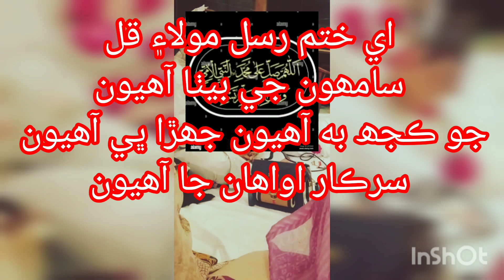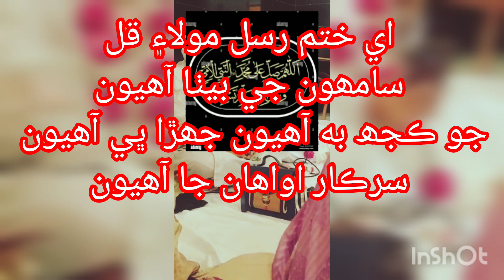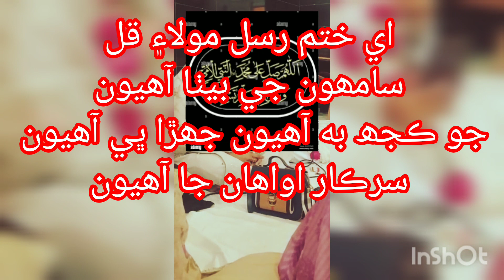sindhi naat voice moona#sukkur